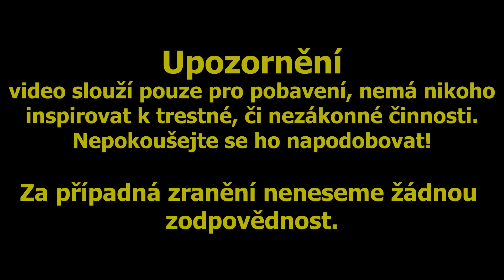MEGA TEST PETARD -🧨DUM BUM 30G!🧨💣🕱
UPOZORNĚNÍ! Toto video nemá nikoho inspirovat k trestné, či nebezpečné činnosti. Nic, co ve videu uvidíte, NEZKOUŠEJTE! Za případné úrazy neneseme zodpovědnost.